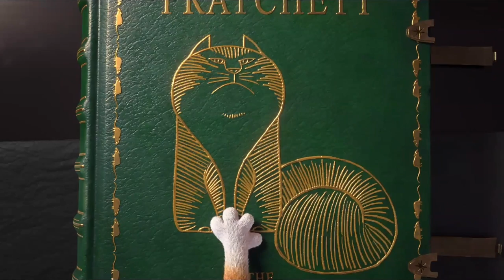Gabrielle Aplin - Be Yourself (Original Motion Picture Soundtrack)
Listen to 'Be Yourself' taken from "The Amazing Maurice"'s Original Motion Picture Soundtrack

Watch The Amazing Maurice now in UK cinemas and on Sky Cinema.

'Be Yourself' written by Gabrielle Aplin, Liz Horsman and Tom Howe. Produced by Liz Horsman